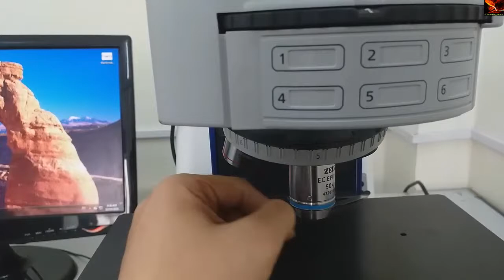Kính hiển vi Quang Học AxioVert A2M (Carl Zeiss) | Review Optical Microscopy Device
Review Optical Microscopy Device |  AxioVert A2M (Carl Zeiss)